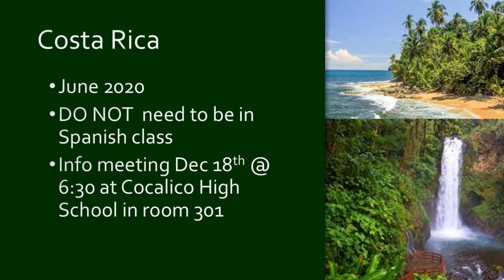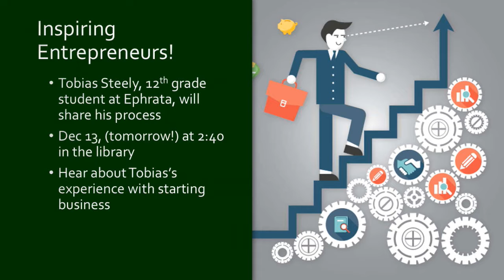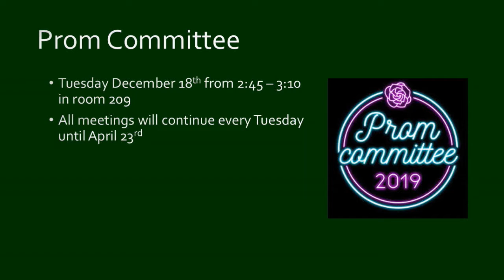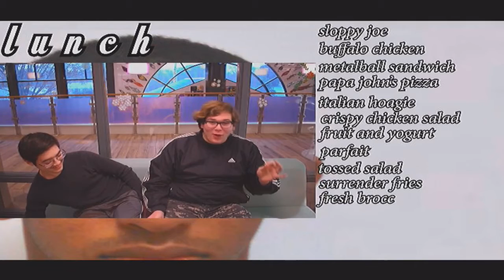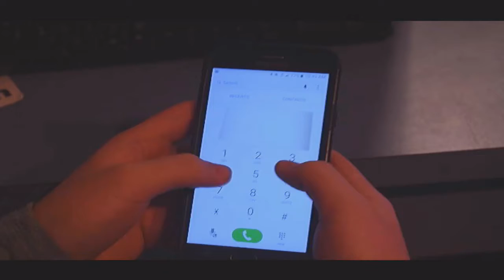2018 12 13